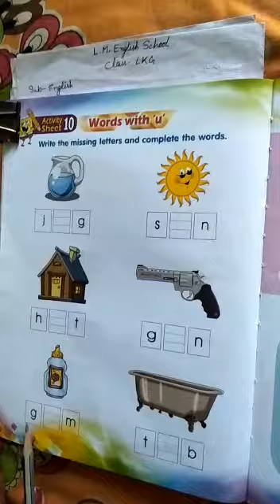LMES: ENGLISH: LKG